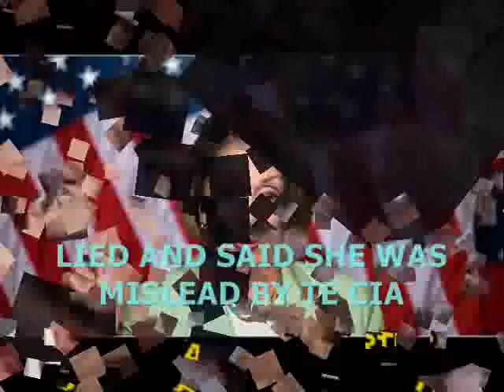Bruce Springsteen -like Nancy Pelosi parody song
unreleased Springsteen song about Nancy Pelosi